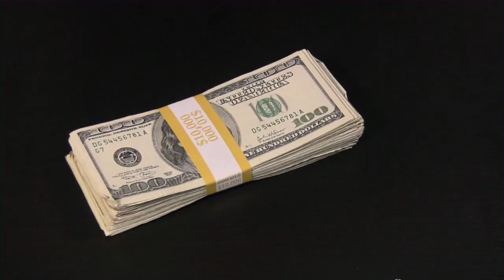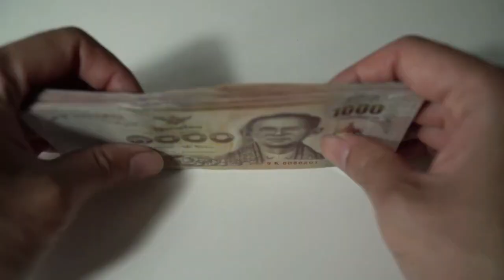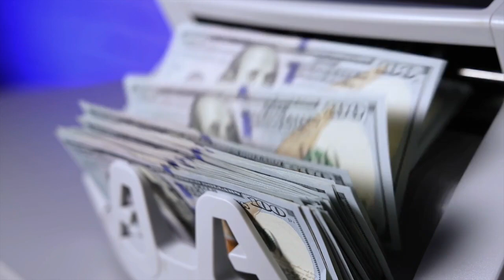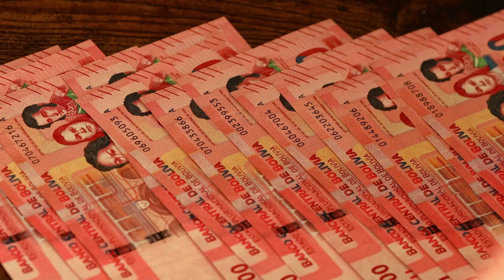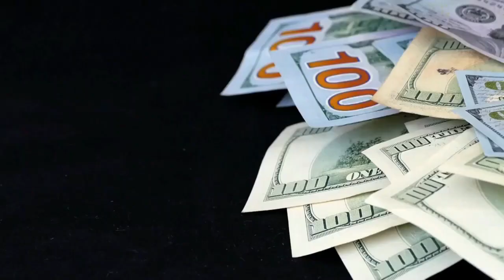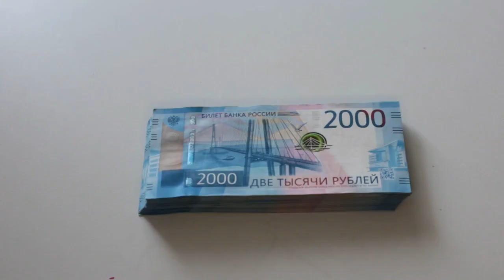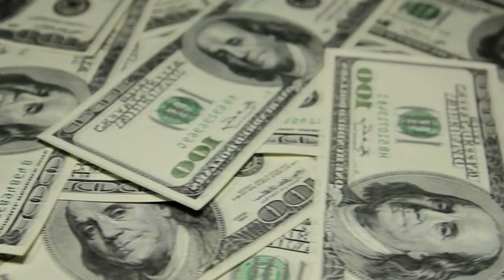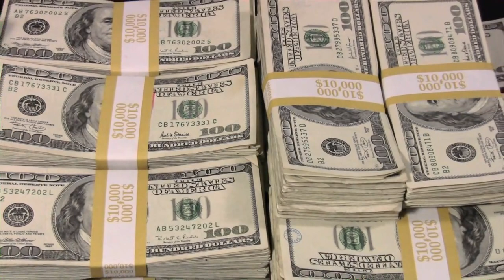Por estas razones NUNCA serás MILLONARIO 😮😣😣 - LOS 13 HÁBITOS QUE EVITAN TU RIQUEZA 🤑🤑🔥🔥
GANAR DINERO ES UN OBJETIVO DE TODOS EN COMÚN, PERO HAY MUCHOS HÁBITOS QUE POSEEN HÁBITOS QUE RESULTAN CARGAS PARA ESTO, POR ESO HOY TE ENSEÑAREMOS LOS 13 HÁBITOS QUE EVITAN TU RIQUEZA Y SON LAS RAZONES POR LAS QUE NUNCA SERÁS MILLONARIO.

1)This video has no negative impact on the original works (It would actually be positive for them)
2)This video is also for teaching purposes.
3)It is not transformative in nature.
4)I only used bits and pieces of videos to get the point across where necessary.